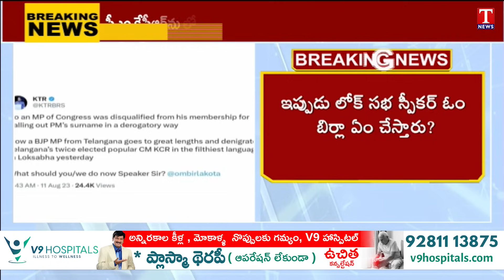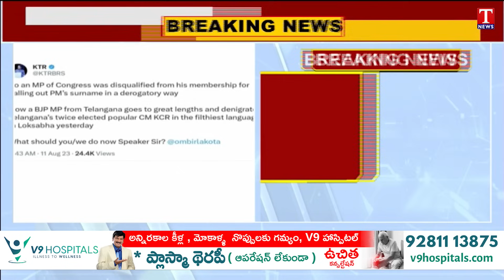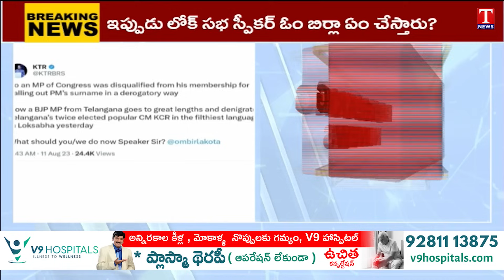Minister KTR Fire on Bandi Sanjay Over Unparliamentary Comments on CM KCR | T News